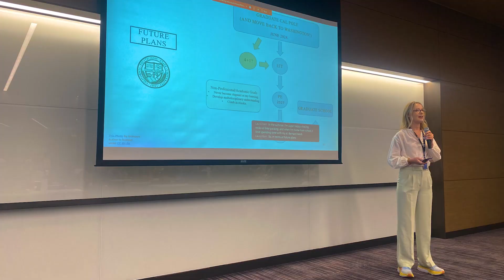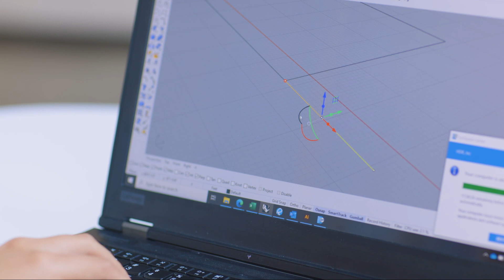HDR's Internship Experience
From getting the job to their first day to settling into their internship, our interns share what it's like to work at HDR.